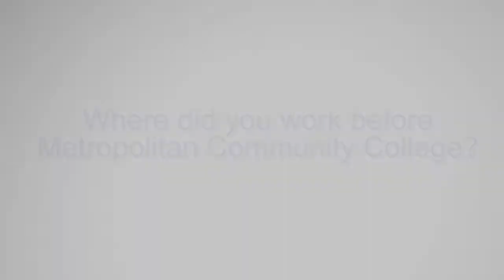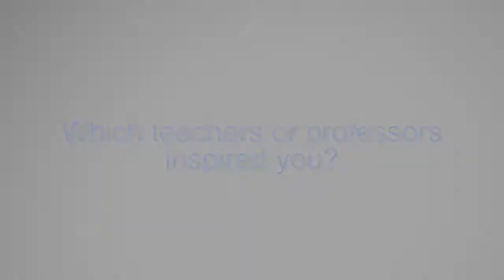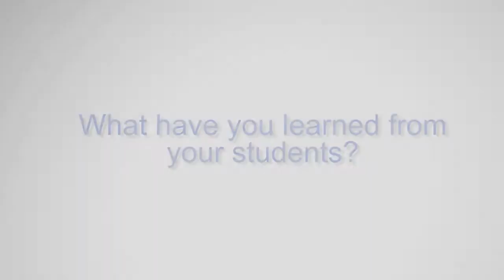Faculty Insights - RC Hoover